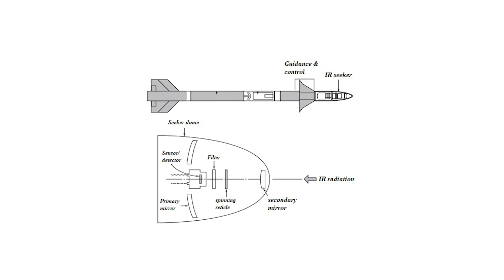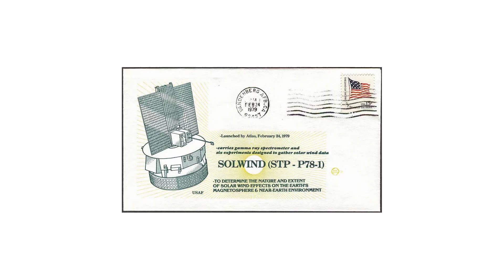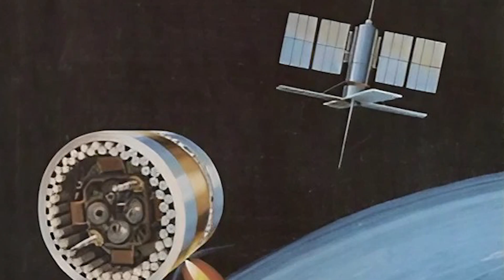The ASM-135A ASAT missile and the F-15 Satellite killer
The first anti-satellite missile launch from an F-15 occurred over the Pacific Ocean on January 21, 1984. No actual target was involved; the ASAT missile was launched toward a predetermined location in space.